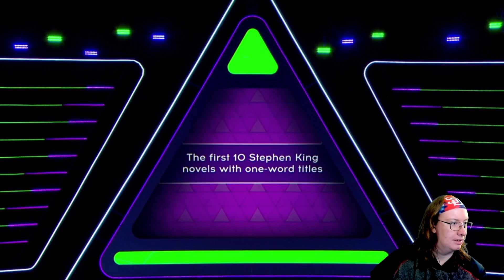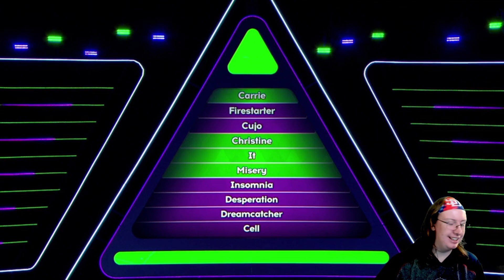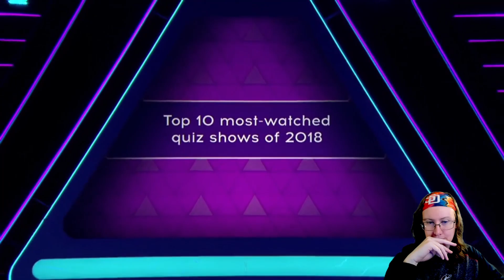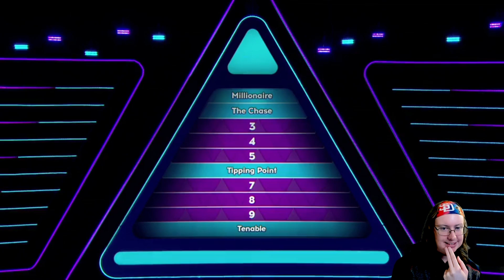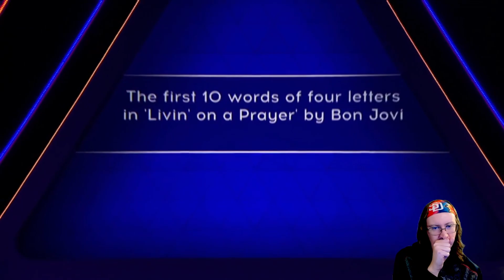American Reacts to Tenable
Special thanks to my Patreons: Simon Cl, Daryl, Sharon, Gareth of Beverage, Elizabeth, Dillon, Andreas, Worthatron, Wee Frongo, James D, David R, David L, Connor S, Emily, Stephen, Michael B, Jonny, Andrew St, Matt G, Alex P, Phillip, Graham, James C, Shona, Z is for Zed, Chris D, Ricky T, Lj, Silonic, Nathan, Evil, Jon, Sara, Jasmine, Ged, Sidney, Rob M, Dominic, Rosemary, Susan, Callum Q, Bakura, Liz, Lee, Hywel, Liam P, Xoda, Nick, Yoshi, Enter the Matrixster, R. F. Alexander, Quaid, Fenn, Jacob, Andrew R, Rebecca, Katie, Beth, Mind Explode, AWR, Sean F, Ali, Jake, Jordan, Lewi, Brian, Andrew Sa, Paul, Ben Y, Robbo, Simon Ch, Tom I, Shaun, Jordey, Matthew, Alex C, Becky, Callum H, SP, Chris, Stuart, Sean F, Josh, Jackomac, Matt B, Shaun K, White Dwarf, Johnny, H Grazza, Laura, Connor, Blade, Sundeep Paul, Shane, Thomas, Ben V, Eddie, Henry, Hally, Jack, Adam, Jman, CTLUFC, Luke, Steven M, Scarlet, Scott, Alfie, Steven C, Aidan, Conor, Ben W, Daniel, Reece, Andrew W, Hannah, Chris 2, Sarah, E55EX, Pete, Craig, Mia, KG, Patricia, Garyhein, Unkn0wn, Leo, Dave, Finn, Daniel 2, Tim, John, Alex K, Chris Cl, StarlitTardis, DaftMikey, Lise, Liam B, James B, Joseph, Rob C, Wes, Declan, William, Ethan, KG, Ryan, Posoidon, Chris Ca, Max, Alex VW, Kristopher, Valentina, Odette, James H, Becki, Karl, Lydia, Kieran, Scott, Jessica, Michael M, Tegan, Simon W, Greg, Gordon, Mark L, James A, James W, Kayleigh, CTOAN, Michael W, Ricky, Freddy, Lee F, Tom, Sick Of Ants, Joshua P, Chris F and Thomas E for supporting the channel!